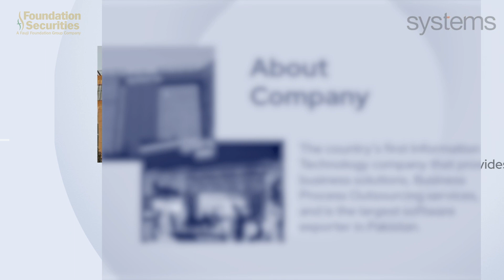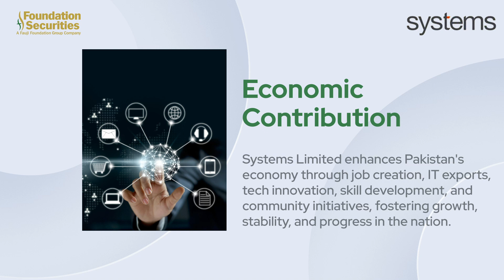Know your Company: Systems Limited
📈 Discover Excellence in Stock Broking with Foundation Securities (Pvt.) Limited! 🚀

For over 18 years, we've been a trusted name in Pakistan's financial landscape. Our strong relationships with both domestic and international clients, along with market-leading insights and innovative ideas, make us your go-to provider for top-notch equities broking services.

What sets us apart? Let's dive into our key features:

📱 Multi-trading platform (application & web trading)
🔒 Fast & secure application
📊 Live charts, market/volume information, and tools for informed decisions
📈 Client custody, cash & portfolio reports
💳 Online payment requests
💰 Open an account with a minimum of PKR 5,000
💸 Competitive commission structure
💳 Online deposit & withdrawal
💡 No hidden costs
📚 Access to our high-quality fundamental research
📞 Call & trade facility available

Your financial success is our mission. Join us on this journey! 🌟